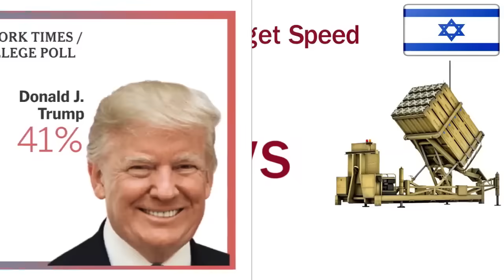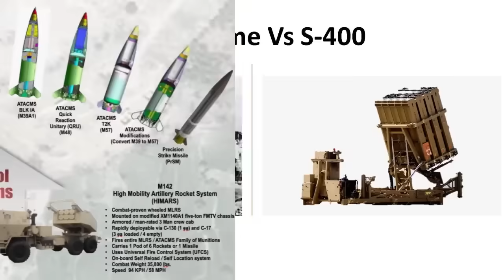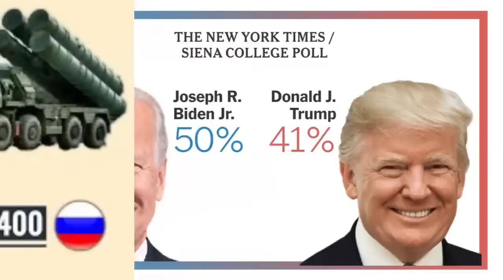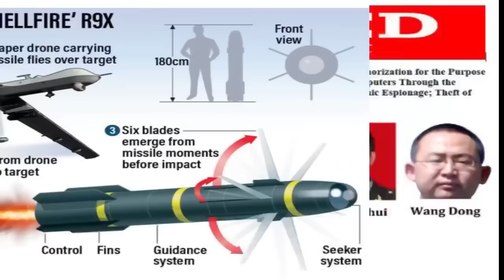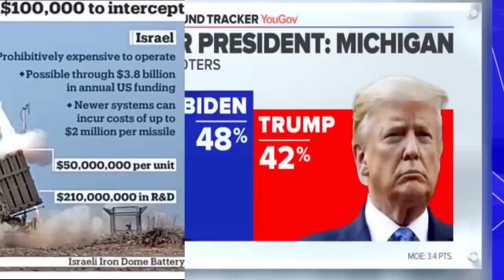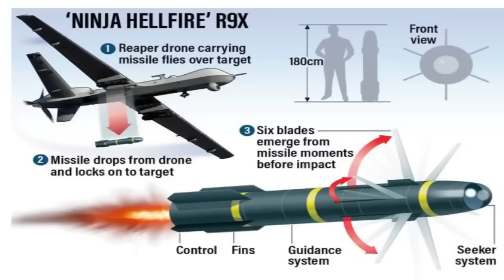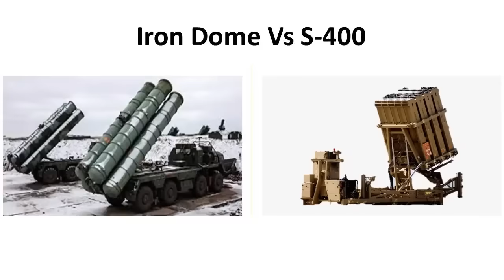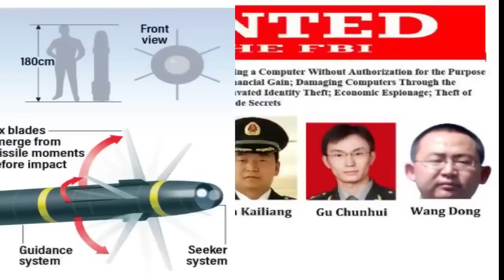DAAWO Sacuudiga oo Shaaciyay War Ka Nixiyay Mareykanka iyo Dagaalka GAZA oo weli